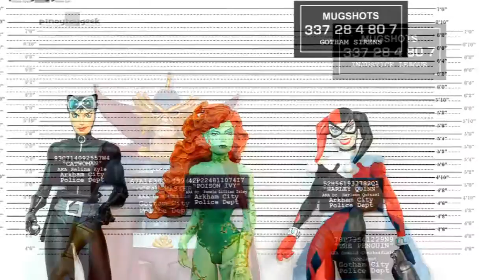DC Universe Super Villain's Mugshots Joker Lex Luthor Riddler Catwoman Doomsday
DC Universe Vilest Super-Villain's Mugshots. Lex Luthor Joker Black Manta Riddler Bizarro Giganta Cheetah Braniac Gorilla Grodd Sinestro Toyman Captain Cold Scarecrow Solomon Grundy Harley Quinn Talia Al Ghul Poison Ivy Man-Bat Gotham City Clayface Ocean Master Penguin Forever Evil Mongul Captain Boomerang Doctor Zoom Reverse Flash DC Universe Classics Doctor Light Livewire Psycho-Pirate Mad Hater Doctor Sylvana Mister Mxyzptlk Doomsday Parasite DC Direct Amazo Black Adam Eclipso Chemo Copper Head Killer Moth The Shark Deathstroke Bronze Tiger Deadshot DC Collectibles

Let me know what you think guys.